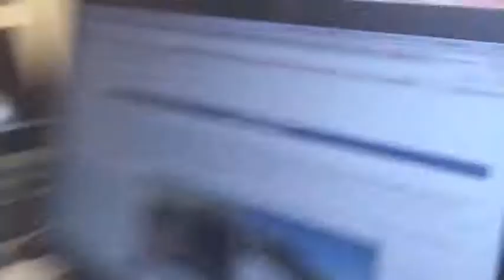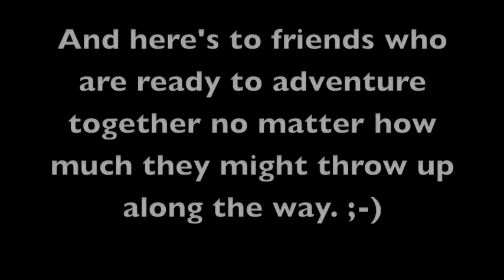Ascending The Sleeping Woman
Join Jahnavi and Liz in Mexico City as they explore the city and prepare to hike a 17,000 ft. dormant volcano known as The Sleeping Woman, or La Mujer Dormida, or Iztaccihuatl